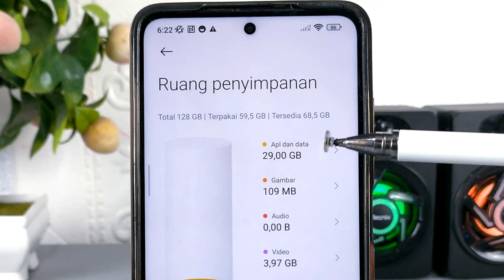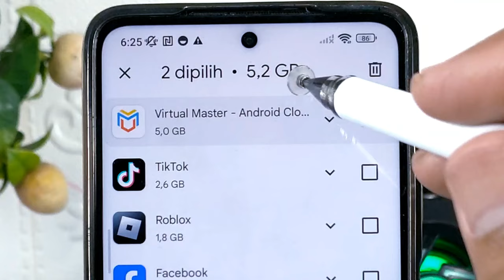Penyimpanan Hp Kamu Penuh ? Cek Aplikasi Ukuran Besar Di Play Store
Assalamualaikum apa kabar teman-teman semua, salah satu penyebab ruang penyimpanan di HP android cepat penuh adalah banyaknya aplikasi berukuran besar yang terinstal di dalam perangkat, dan jika aplikasi tersebut sudah tidak diperlukan, maka sebaiknya lebih baik dihapus saja untuk melegakkan kembali ruang penyimpanan agar performa hp kembali stabil.

Salah satu cara untuk bisa mengetahui aplikasi apa saja yang berukuran besar yang terinstal di HP,kita bisa mengetahuinya secara langsung melalui aplikasi play store, di dalamnya kita bisa mengetahui aplikasi apa saja yang sudah tidak produktif atau jarang digunakan dan memiliki ukuran besar, yang bisa sudah diketahui maka kalian bisa secara langsung melakukan penghapusan.

Terima Kasih